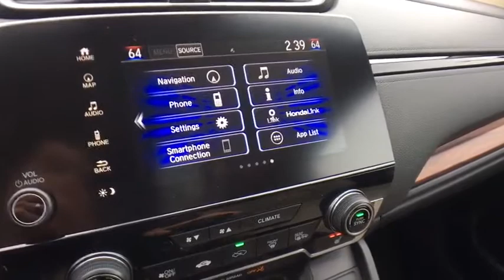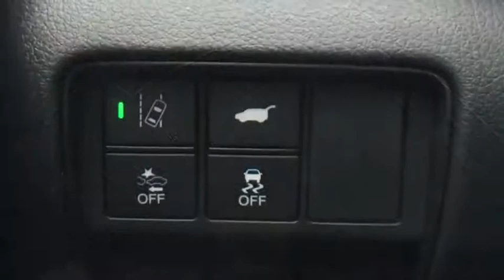2019 Honda CR-V Vestal, Binghamton, Ithaca, Johnson City, Big Flats, NY H52149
2019 Honda CR-V Touring - Stock#: H52149 - VIN#: 2HKRW2H93KH607469